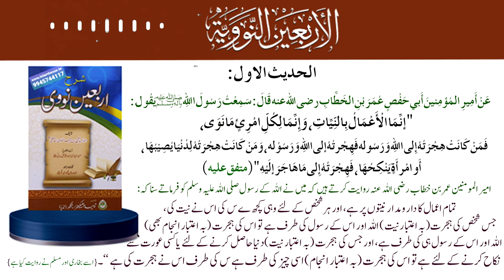Al-Arbaeen Al-Nawawi - Hadees - 1